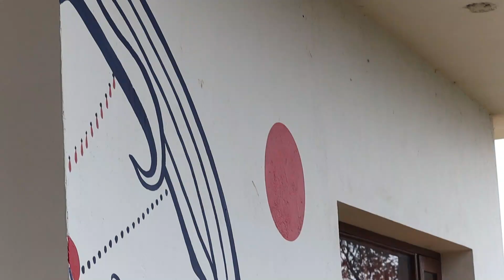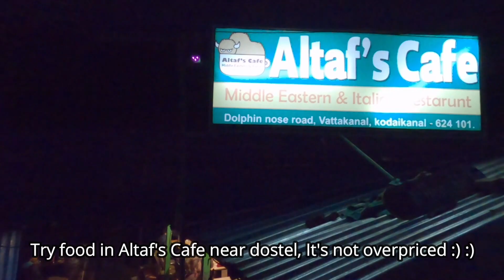kodaikanal hostels | Backpacker Hostels in Kodaikanal I Dostel Vattakanal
kodaikanal hostels | Backpacker Hostels in Kodaikanal Dostel Vattakanal | Dostel Kodaikanal

Hey Guys,

This video is about my stay in Dostel Vattakanal which is located in Kodaikanal. I would say this is the best place to stay in Kodaikanal for low budget travelers.

✍ DSLR Camera
☑️ Canon M50 with wide angle lens
☑️ Canon EOS M Mount adpater

✍ Lens for Canon M50:
☑️ Zoom Lens - Canon 55-250MM
☑️ Prime Lens - Canon 50MM

✍ Action Camera
☑️ Gopro Hero 8
☑️ Gopro Hero 8 Accesories (Three way mount)
☑️ Gopro Hero 8 Accesories (Lens Protector)
☑️ Gopro Hero 8 Accesories (Dual Battery Charger)
☑️ Gopro Hero 8 Accesories (Mic Adapter)
☑️ Gopro Hero 8 Accesories (Side Door)
☑️ Gopro Hero 8 Accesories (Battery)

✍ Memory Cards
☑️ 128GB (For Gopro hero 8)

✍Tripods
☑️ Mini tripod
☑️ Standard tripod

✍Hard disk

✍ Mic
☑️ Maono Lav
☑️ Boya Lav
☑️ Mic Battery
☑️ Boya MM1

✍ Waterproof Covers for Shoulder Bag

✍ Helmet
☑️ Axor Rage